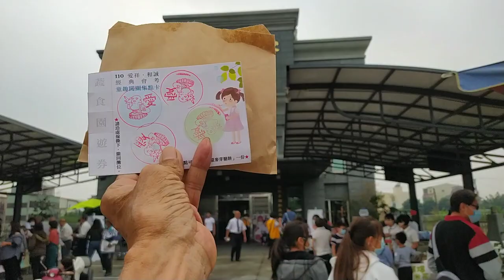VID_20211128g考場外的園遊會有蔬食市集、二手市集、闖關活動、泡茶區、飲食區__愛祥佛堂舉辦讀經會考活動__102108